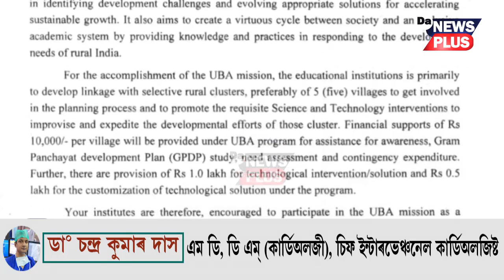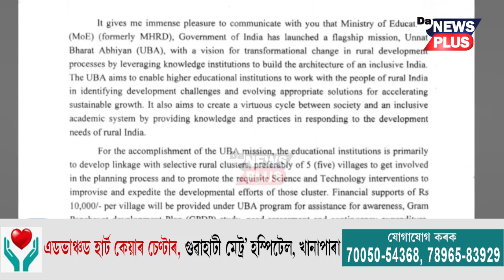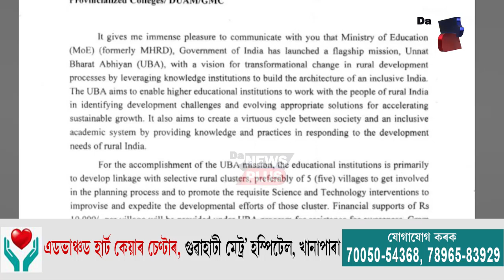গছপুলি ৰোপণ, অৰুণোদয়ৰ পিছত নতুন কি দায়িত্ব চৰকাৰী মহাবিদ্যালয়ক?